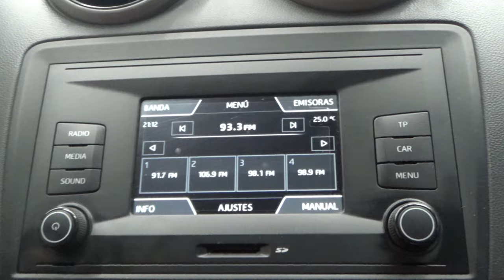Seat / Ibiza / 2017 - 13261